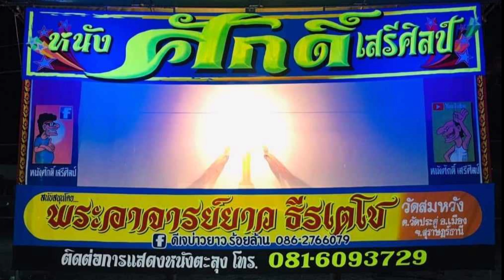บานาน่าโบ๊ท